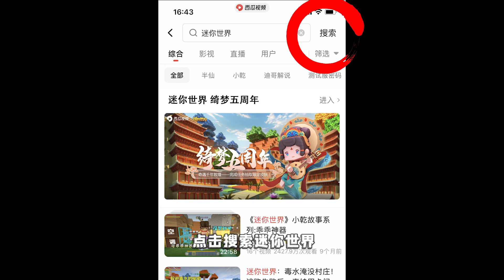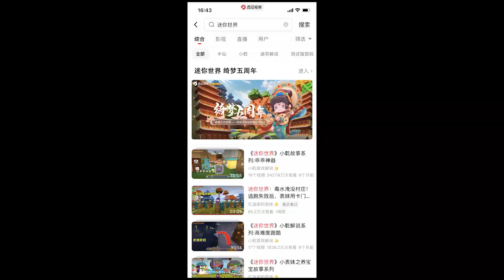【阿弦】 迷你世界五周年活动开始，一分钟学会怎么拿限定皮肤和坐骑！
hello！大家好
我希望迷你世界游戏能帮助您每天玩得更多。请支持我的迷你世界故事。
每天都會更新各種遊戲，看我怎麼拿人頭，挖寶石，得經驗，挑戰遊戲中有趣的bug
希望和大家一起分享遊戲世界中的樂趣，喜歡我的解說趕緊點擊關注
歡迎在評論下方留言關注！